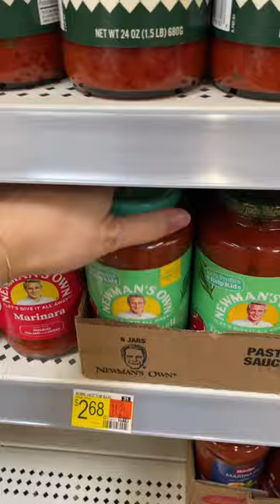Full Sunday reset! Groceries + cleaning 🫶🏼